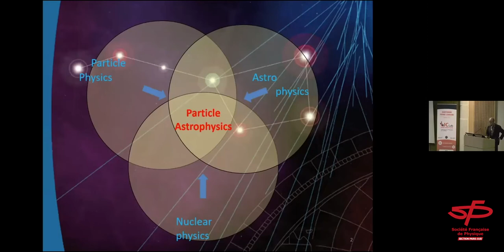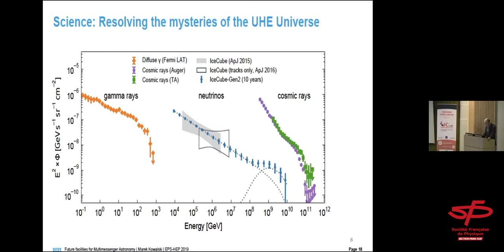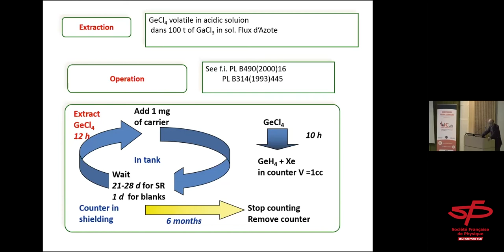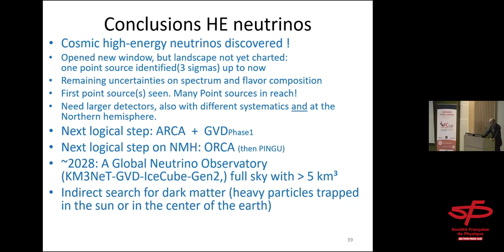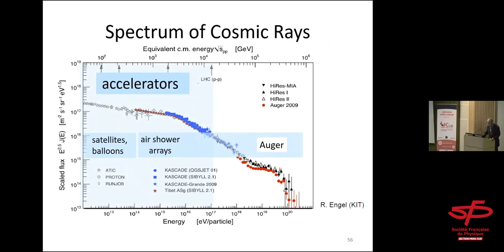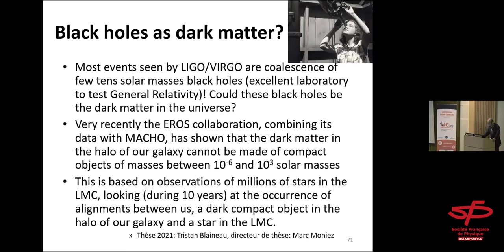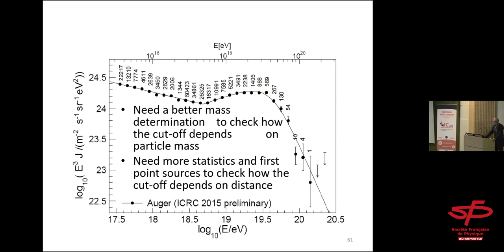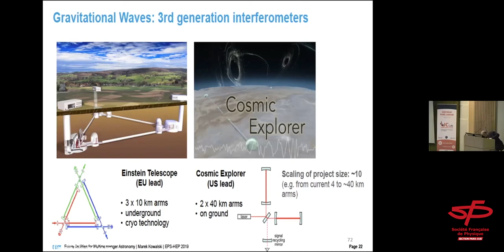L'Histoire des astroparticules - par Michel Spiro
Michel Spiro, ancien président du Conseil du CERN et de la Société Française de Physique, est actuellement président de l'IUPAP (Union internationale de physique pure et appliquée).

La conférence, organisée par la section Paris-Sud de la SFP, porte sur l'histoire (passé, présent et perspectives) des astroparticules en mettant l'accent sur l'astronomie multi messagers (astronomie avec des rayons gammas, des neutrinos, des particules chargées électriquement, des ondes gravitationnelles couplées à l'astronomie plus conventionnelle basée sur la lumière).